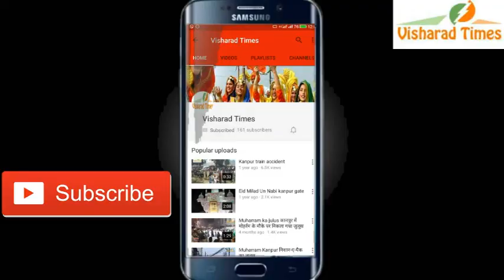महंगाई के खिलाफ भारत बंद का नोएडा दिखा असर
डीजल-पेट्रोल रसोई गैस के दामों में हो रही भारी बढ़ोत्तरी, महंगाई एवं बेरोजगारी भ्रष्टाचार के खिलाफ वामदलों के आह्वान पर भारत बन्द नोएडा में रहा कामयाब ‘‘माकपा